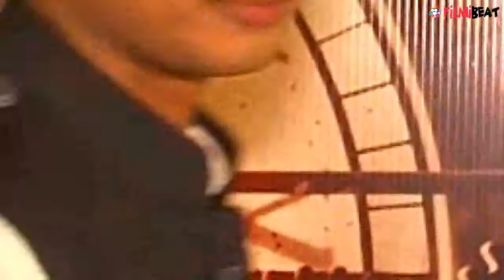7 Hours To Go: Sandeepa Dhar, Shiv Pandit, Natasa talks about movie, UNCUT video | Filmibeat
Upcoming Bollywood movie 7 Hours to Go is ready for release. Watch here film actors Sandeepa Dhar, Shiv Pandit and Natasa talking about movie and their roles. Watch video here.